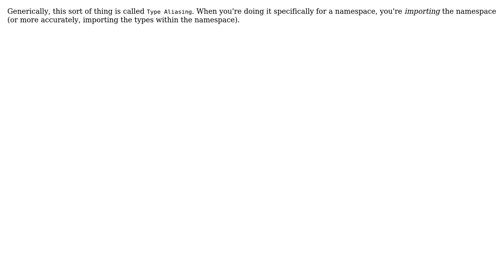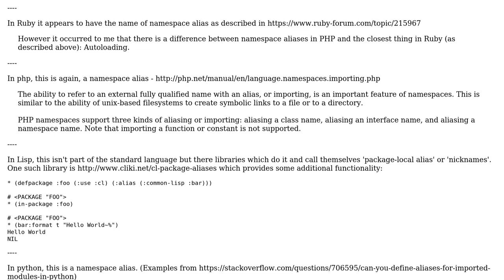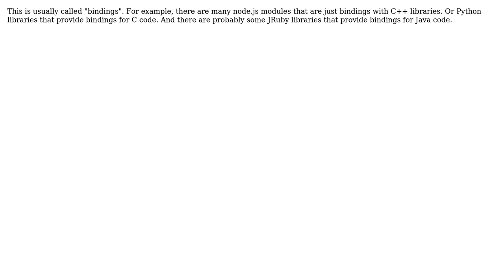How is it called when you define constants that simply refer to a large namespace?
Software Engineering: How is it called when you define constants that simply refer to a large namespace?

With thanks & praise to God, and with thanks to the many people who have made this project possible! | Content (except music & images) licensed under CC BY-SA | Music | Images & others | With thanks to user Telastyn user Omega user Florian Margaine and the Stack Exchange Network Trademarks are property of their respective owners. You are responsible for your own actions.